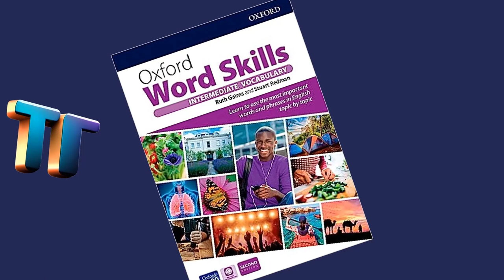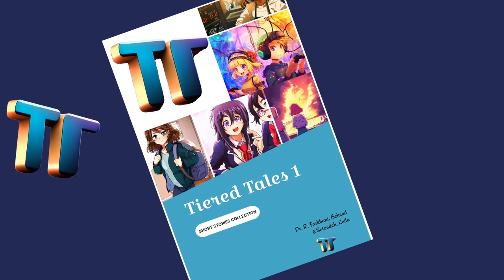O2.34 TT1 A Flight to Remember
This Story is based on the stories of the book Tiered Tales 1. This book is a learning resource for B1 level learners that contains stories that are aligned with the words taught in the book Oxford Word Skills Intermediate Second Edition. These stories are presented in audio format with two accents, American and British, in this channel. Each story, in addition to its name, has a number that indicates which story is related to which unit of the book Oxford Word Skills. For example, the number O2.34 means that this story is consistent with unit 34 of the book Intermediate (2) Of Oxford word skills.
This method helps you to improve your vocabulary while reading and listening to the story. I hope you enjoy this channel and improve your English language skills. 😊